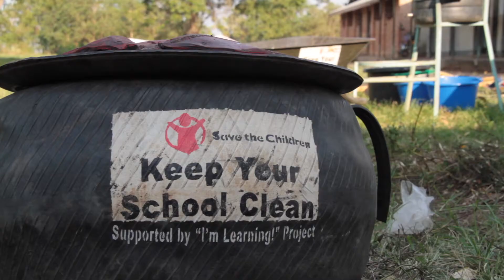"Utdanning for fremtiden" - Barna tar ansvar for skolen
Med forskning og mer enn 100 års erfaring har Redd Barna utviklet sitt eget rammeverk for at utdanningsinvesteringene skal være bærekraftige.
Rammeverket involverer lokale og nasjonale myndigheter, foreldre, og selvfølgelig lærere, skoleledere – og barna. I vår samarbeidsavtale er vi med på å skape trygge skoler og samfunn hvor barn har det bra, og hvor de lærer å lese, skrive og regne.
I Nord-Uganda følger vi skolen Lukwir. Pengene fra lønnsgivere og fra BDO går til prosjekter og tiltak ved 90 skoler i Nord-Uganda - Lukwir er en av dem. Her involveres elevene i skolehverdagen, litt som i Norge. "Utdanning for fremtiden" - Film #7 om samarbeidet mellom Redd Barna og BDO i Uganda